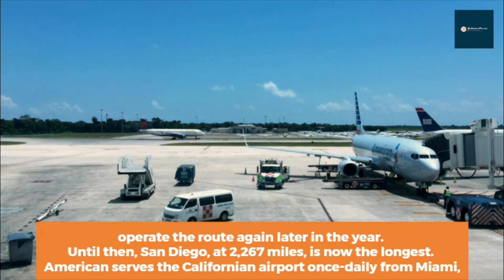American Airlines have turned Miami into 737 Max hub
American Airlines' Boeing 737 MAX 8s are mainly used at its Miami hub. Some 45 routes are currently scheduled, with La Guardia number one. So far, the airline has some 2.3 million MAX 8 seats from the airport. This is despite June to December being far from finalized, as there are currently few american airlines routes filed for the aircraft. Miami is American's third-largest hub this year, coming in behind Dallas Fort Worth and Charlotte. The airline has 41 MAX 8 aircraft in service, according to Airfleets.com. At 2,407 miles, Manaus was American's longest MAX route from american airlines hub Miami, last operated on April 7th. Just 22% of American's Miami flights are by regional jets this year. american airlines hub philadelphia (59%) american airlines hub Chicago (59%), american airlines hub charlotte (55%) american airlines hub Dallas (44%)

Also Check Airlines Press website for latest aviation news, updates, offers and announcements: